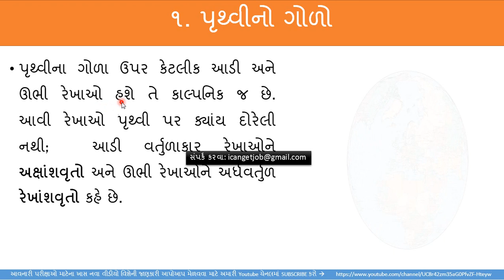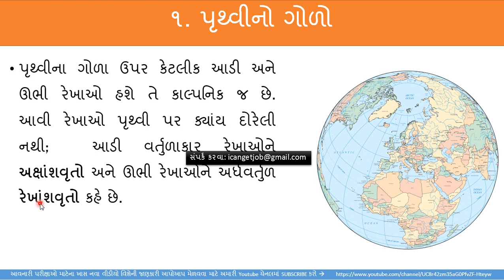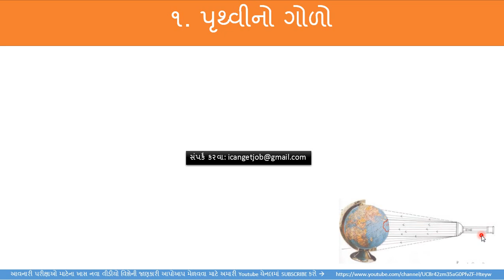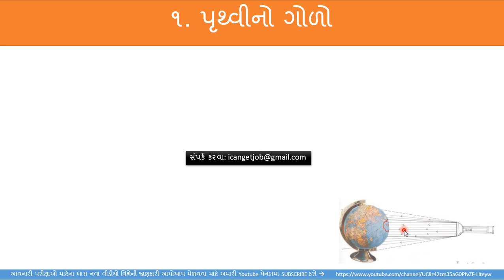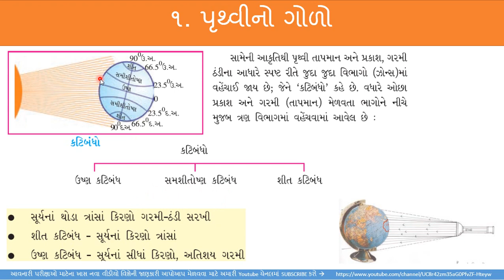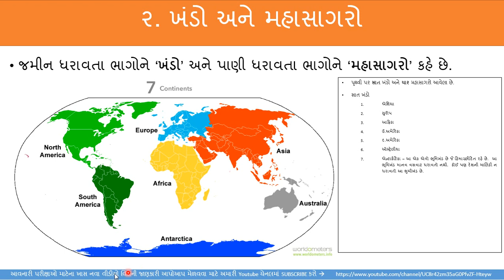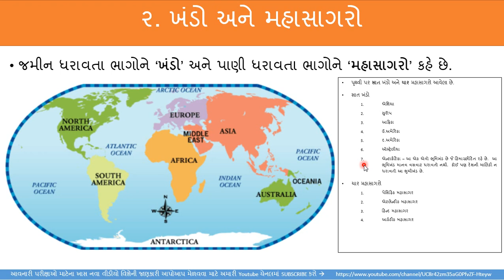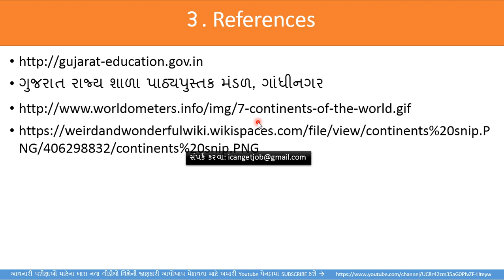Bhugol, Science, Bin sachivalay clerk, GK book in gujarati, bin sachivalay exam, bharat ka bhugol